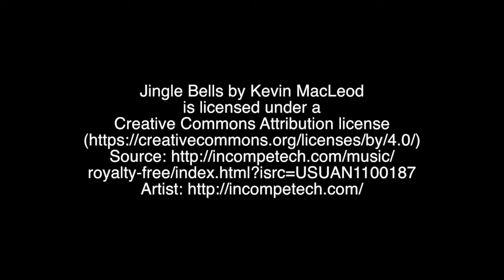Christmas Tree O Christmas Tree 2015